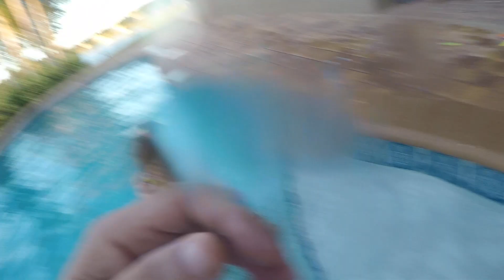Swimming with Kinsley